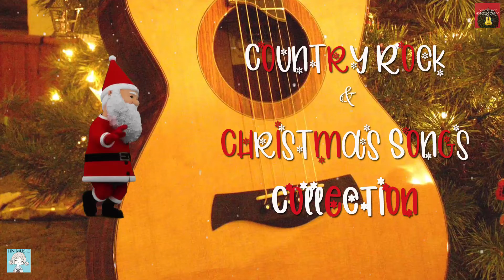COUNTRY ROCK & CHRISTMAS SONGS 2022 COLLECTION 32 - GREATEST COUNTRY ROCK CHRISTMAS SONGS 2021 2022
⚡⚡🎸 Listen to Country Rock everyday 🎸⚡⚡
    🎄🎄🎄 Feeling Christmas everywhere 🎄🎄🎄